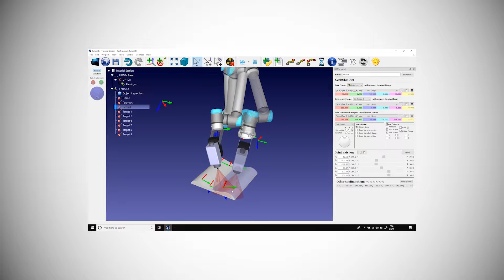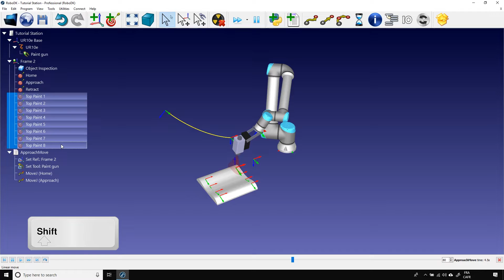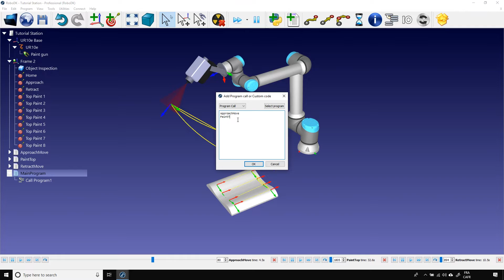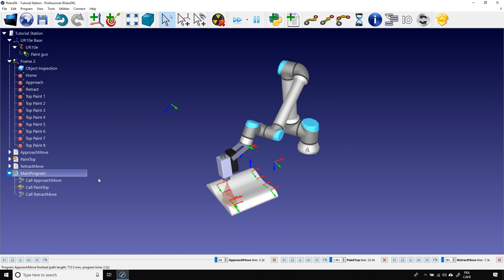Getting Started: Robot Programs - RoboDK Documentation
This video will show you how you can create a robot program for offline programming. This video is part of the online documentation of RoboDK software:

This video will show you how to:
- Create programs to move a robot arm
- Create a parent program to run subprograms
- Add instructions to an existing program
- Useful tools to create programs quickly

RoboDK software makes it easy to simulate and program industrial robots. With RoboDK you can simulate any robot from any manufacturer and generate robot programs for any robot controller.